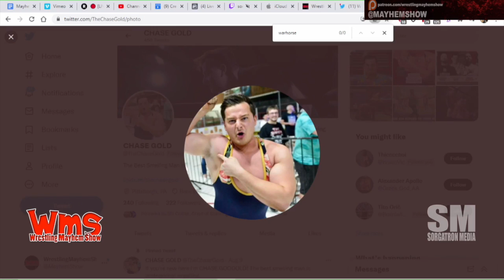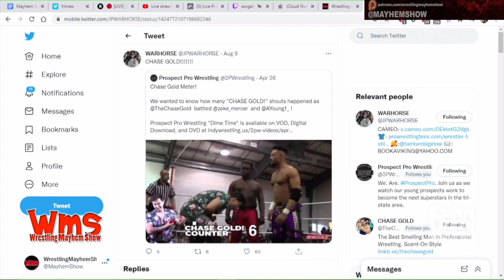CHASE GOLD!!!! On Warhorse, Scents, and Henry O Godwinn - The Interview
CHASE GOLD!
On Warhorse, Scents, and Henry O Godwinn